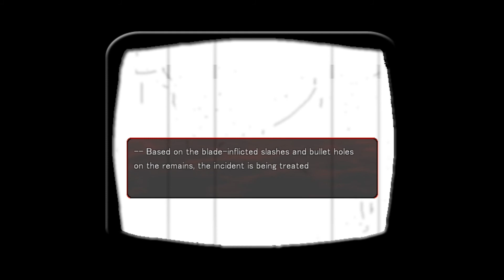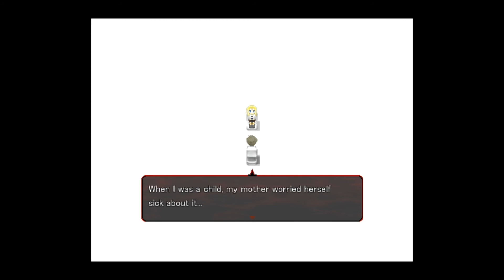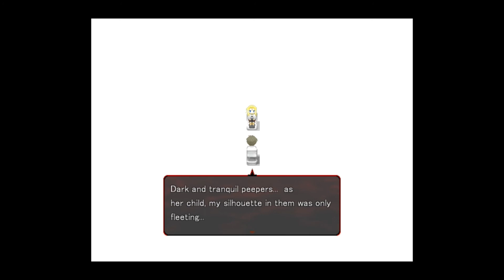OH....NO.... - Let's Play Angels of Death Ep.15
We are getting closer to finding more about Rachel...

WARNING!!  This video contains sensitive topics such as spousal abuse and child abuse.  If this is a sensitive topic for you, please exit out of this video.